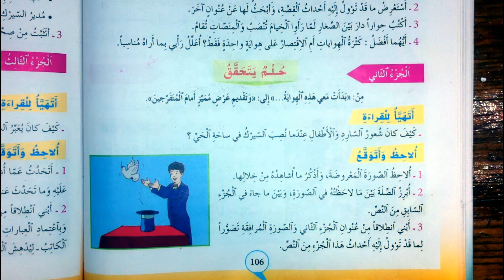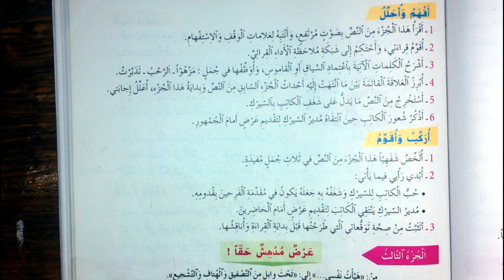اجوبة النص المسترسل في السيرك الجزء الثاني حلم يتحقق الواضح في اللغة العربية المستوى الرابع